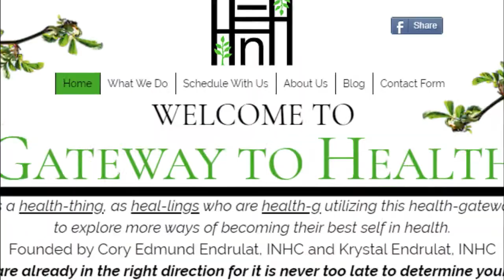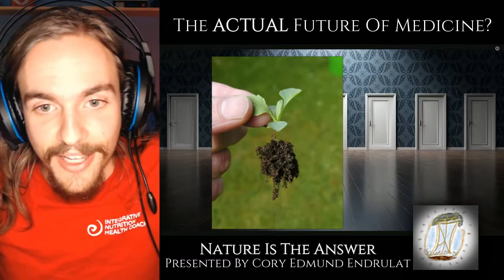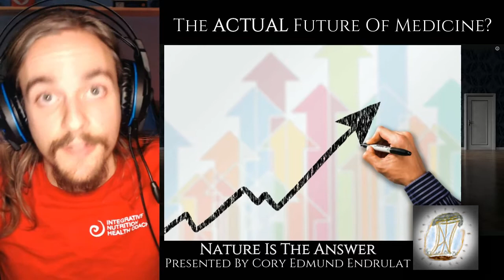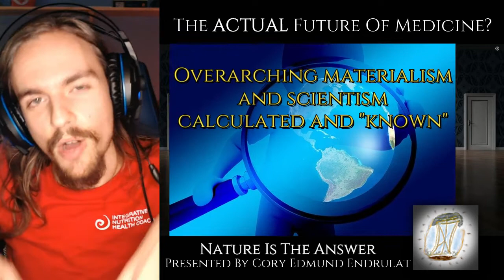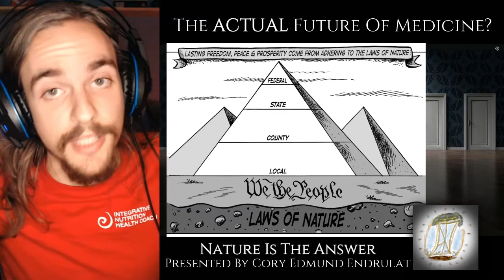The ACTUAL Future Of Medicine & Health & YOU?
Read The Comments To Join The Discussion!
By Cory Edmund Endrulat, INHC
Any Thoughts Shared Are Food For Thought, To Question The World Around Us, No Offense Is Intended To Be Made. No Wrong Intentions Are Intended To Be Inferred. No Personal Gain Or Money Is Intended To Be Achieved Through Any Of It’s Content Or Content Shared. Work With The Community, To The Fruits Of OUR Labor. YOU Help Me Help You, I Help You Help Me. Join Us As Fellow Human Beings In This Beautiful Experiment Called Life, Transmitting Through Technology Yet Still Connecting Ourselves With Nature. We Can Build A Community By Interacting With Content Creators Alike Yourself Of The Real World And On This Platform, For Free Open Thought, Innovation (By Willingness To Challenge Existing Beliefs Or Be Open To New Ideas), Ideas And Expansions Of Knowledge. The Key Here Above All Is To Get People Thinking (And More Aware), If You Agree With This IDEA And Want To Expand Upon It To How You See Best Fit, Become Part Of The Community, Feel Free To Share, Like and Subscribe To Your Free Will. Humanity Has Work To Be Done, And By Seeing The Content For Yourself, May You Ask Questions About Everything And Anything, Comment And Critique, All Criticism Is Accepted And Taken Into Respectful Consideration. The Choices Upon Your Consciousness Is On You (And So You May See First-Person The Information Shared, And The Content Produced, Decide For Yourself), The Power Is With You (And So You May Put Information Into Transformation); This Work May Consist Of Analysis Meant To Be Empowering In Order To Show This Innate Power You Have; The Innate Blueprint Within Nature. This Is Real, Unscripted And Open For Dispute, Controversy And Debate; But Upon Morality, Understanding And Reasoning In The Sense That We Are All Working Toward Similar End-Goals. However Words May Be Worded And However Interpreters May Interpret, The Love And Truth Speaks For Itself; Nature Speaks, Intention Speaks, All Exists With Reasoning (Cause And Effect), For Human Beings Innately Are Unique.
Support Independent Media And Independent Creators (Free From Corporate/Special Interest), Who Often Face The Modern Wave Of Cens0rship Sweeping The Nation (Literally, Stripping Information That You May Need To Know Or At Least Be Aware Of And Have The Freedom To Speak/Think).
If You Want To Do Research Like Me But On A Free Fast, Open-Sourced, Actually Private, Secure, Built In Ad-Free Browser That Also Earns You Crypto-Money, Feel Free To Check This Out
Downloading This Free Browser Extension Can Then Help You Get Coupons Too
The World’s Cleanest Superfoods And Products (Heavy Metal Tested, USA Made, Nutrient Dense)
One Of The Only Supplement Brands To Trust, Recommended By Dr. Derek Rodger, ND (90 Essential Nutrients Needed Everyday For Life + Other Specialized Products)
Become a Health Coach? Career or Personal? You Can Get A Discount!